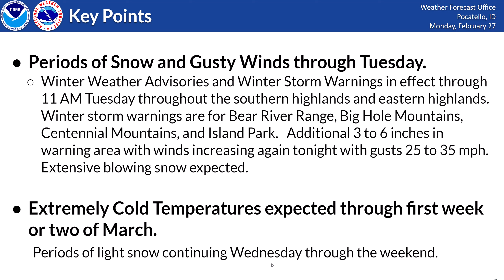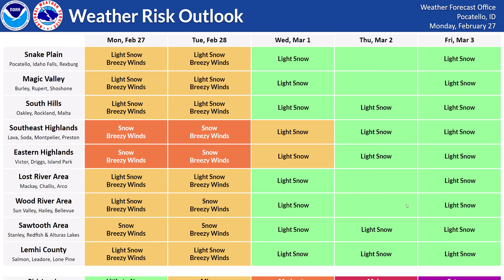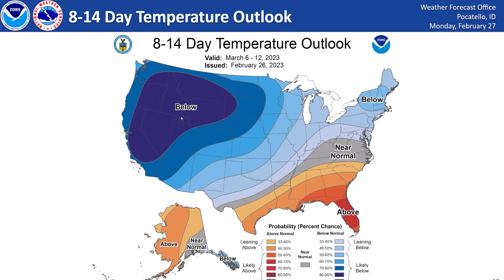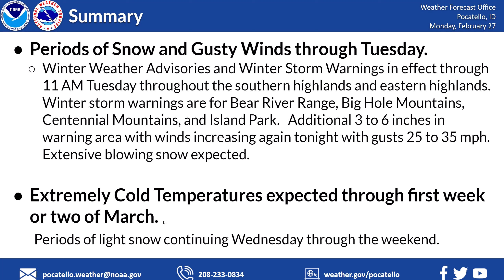2/27/23 Hazard Briefing - Snow and Cold.